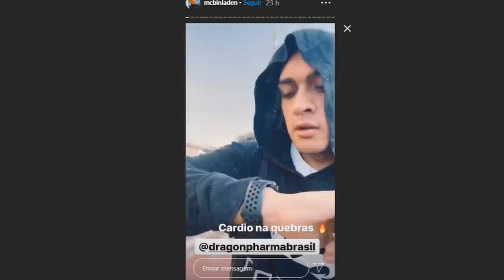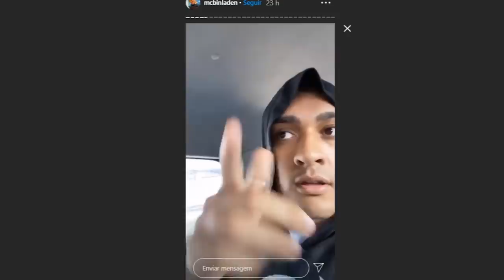URGENTE 🔥 MC Bin Laden é R0UBAD0 ao vivo e vai ATRÁS dos LADRÕES !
DIVULGUE SUA MUSICA OU CANAL CONOSCO - (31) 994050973